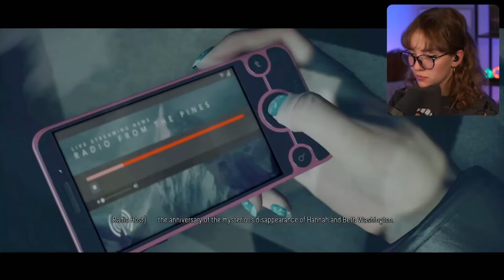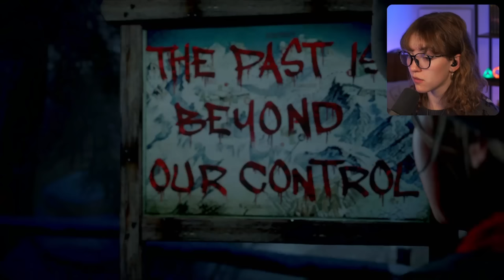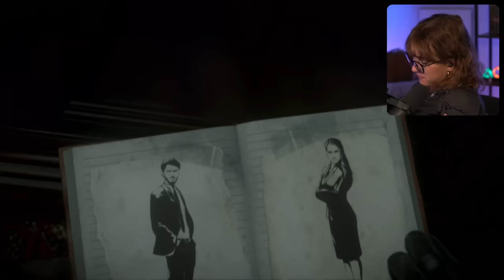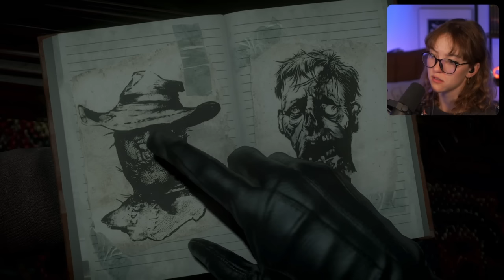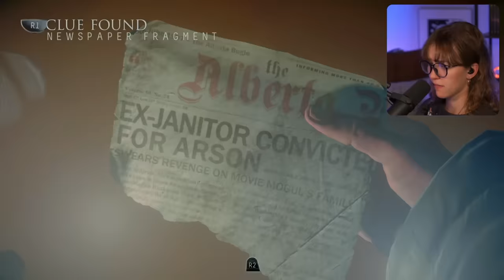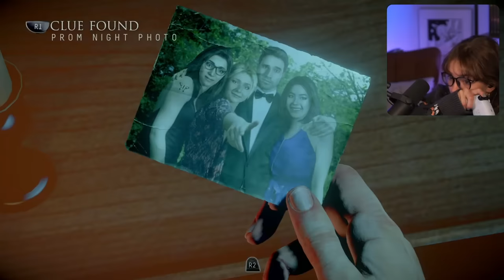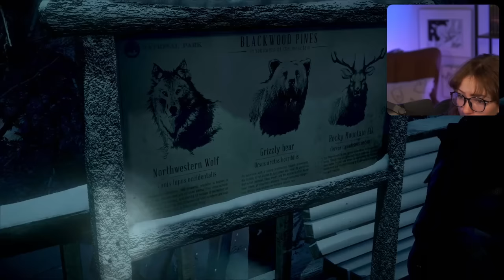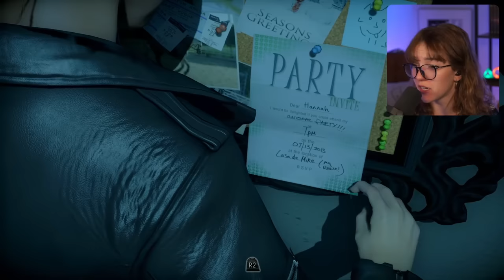WHY DID I DO THIS TO MYSELF ✧ Until Dawn First Playthrough ✧ Part 1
WHO LET ME PLAY THIS GAME? What are we doing in a cabin in the woods after our friends were MURDERED? I have so many questions...